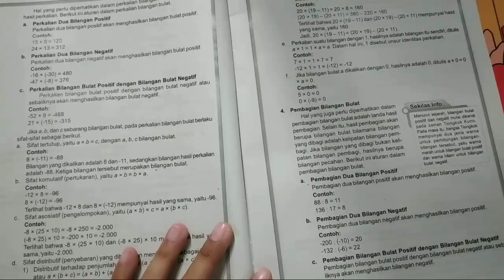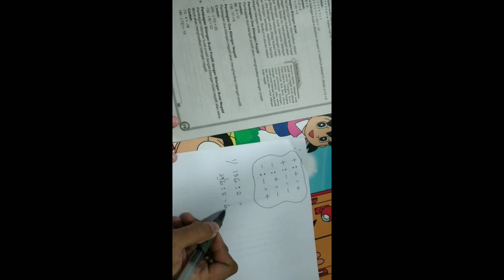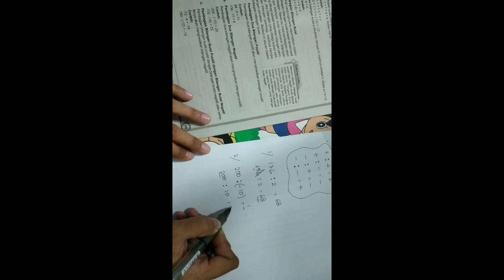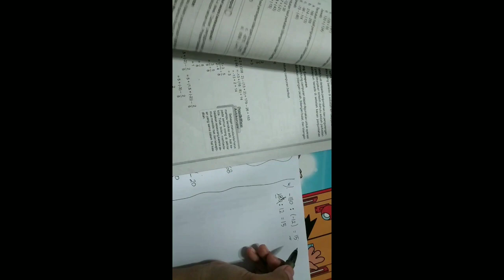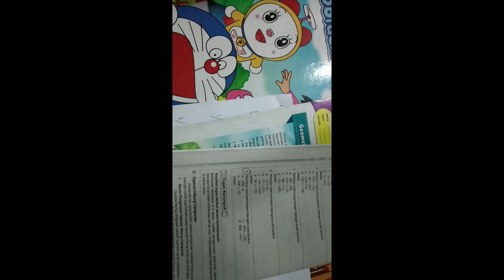Pembagian Bilangan Bulat Kelas 6